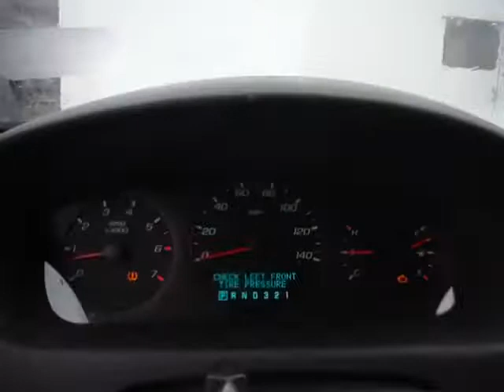GovDeals: 2008 Chevrolet Impala LS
2008 Chevrolet Impala LS sold by District of Columbia Government, DC on GovDeals.com